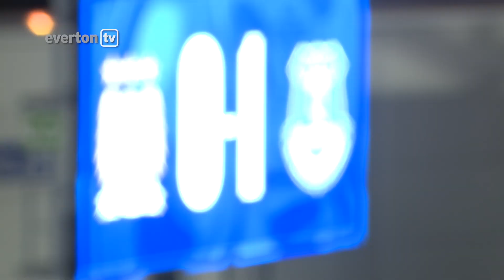Highlights: Man City U21s 0-1 Everton U21s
Watch the best bits from Monday's win at the Academy Stadium, where Kieran Dowell was on the scoresheet. The video features post-match reaction from delighted coach David Unsworth.